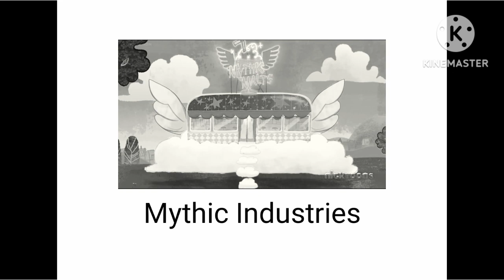Mythic Industries/Mythic Malts Productions And PenTor Over The Moon Logo History (1992-2021)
This Is Videos For @nnntoday3401